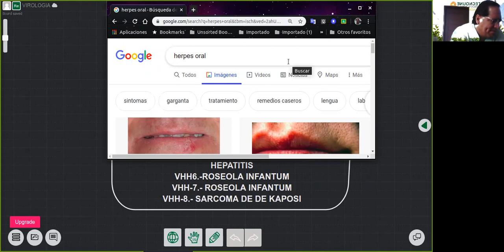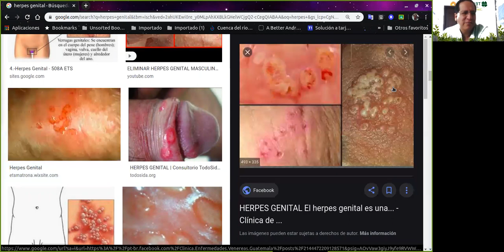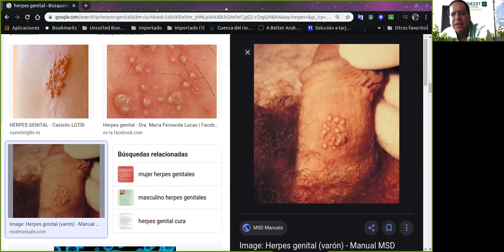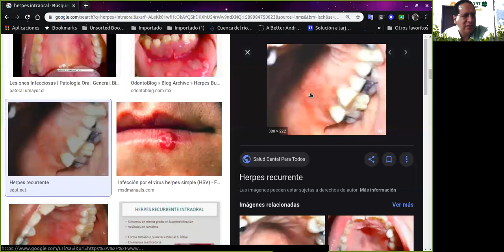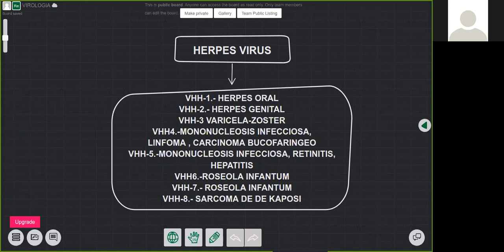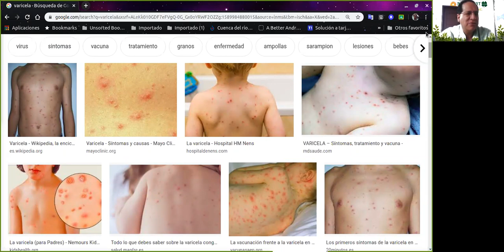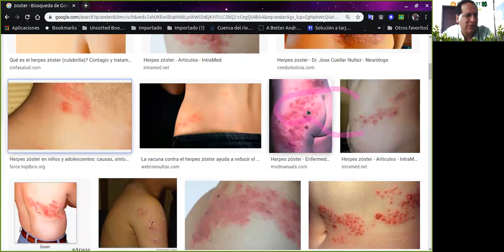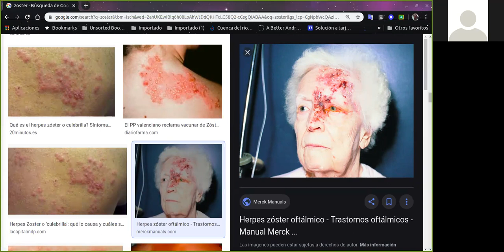clase de microbiologia y parasitologia 20052020 parte 1